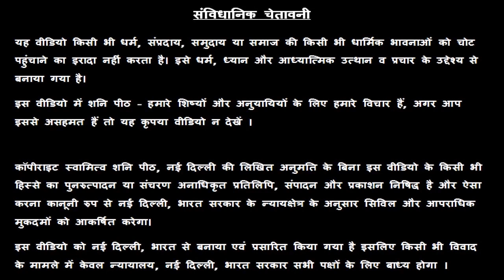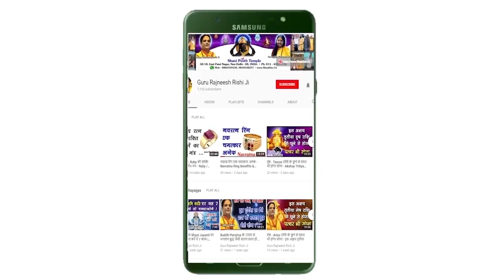Dhanu Rashi - Aaj Ka Dhanu Rashifal - धनु राशि - आज का धनु राशि फल - स्वामी राज ऋषि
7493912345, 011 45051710